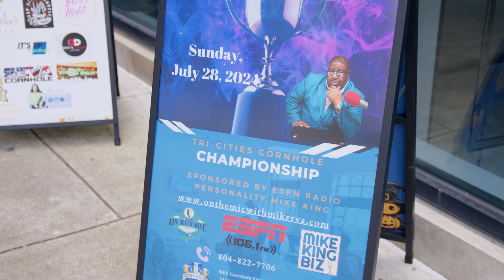Tri-Cities Cornhole Championship